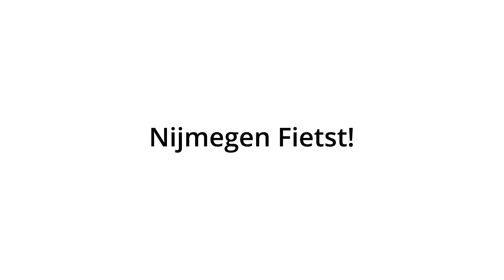Nijmegen Fietst #2 Jan van der Zant